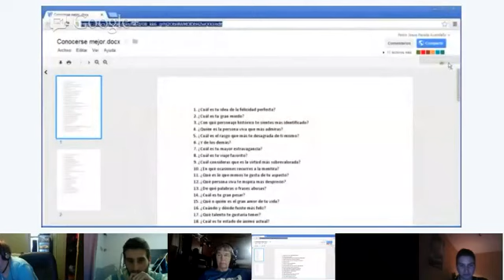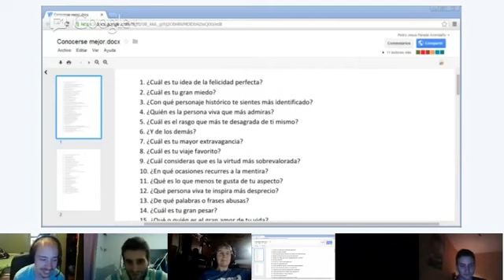Speaking - Pedro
En esta clase vamos a conocernos mejor. Nos entrevistaremos los unos a los otros para llegar a conocernos. ¡Os espero!